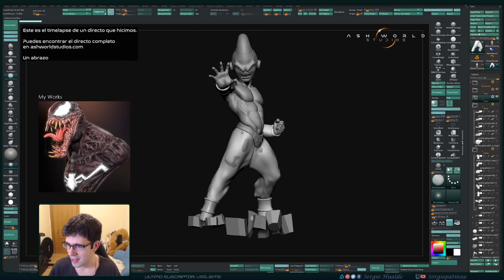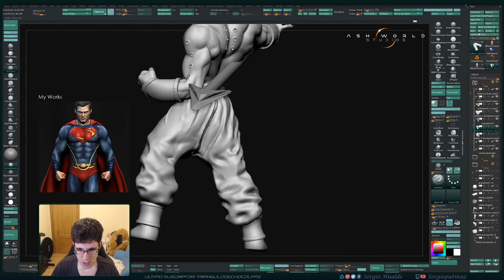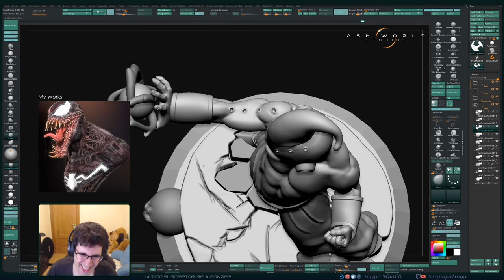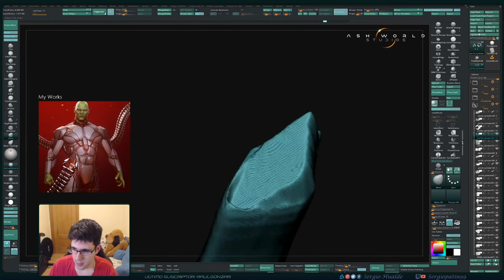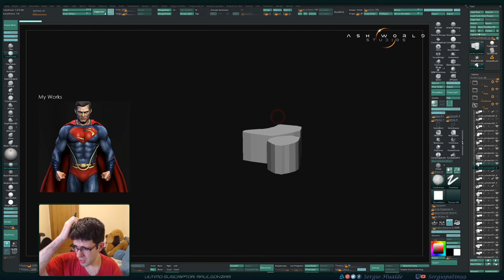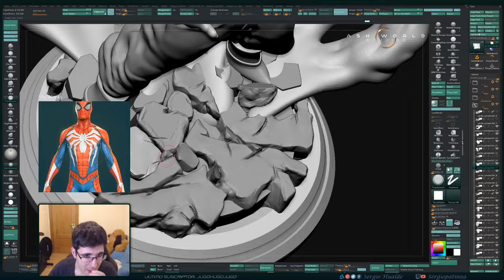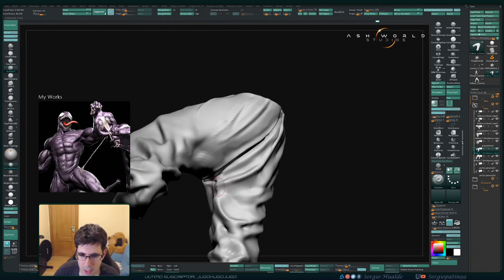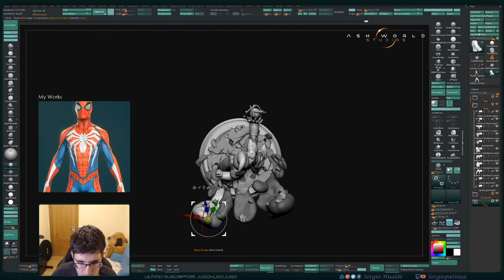KID BUU (Dragon Ball) | Zbrush Sculpt Timelapse 4 | Sergio Hualde